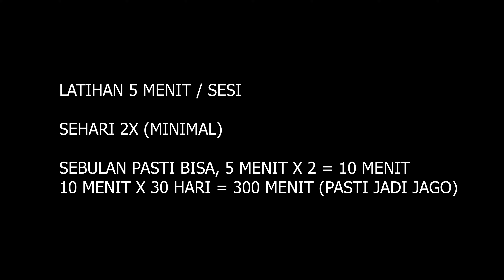LATIHAN NAIK 💕 CATDOG 💖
THANK YOU FOR YOUR SUPPORT AND HOPE IT IS USEFUL.